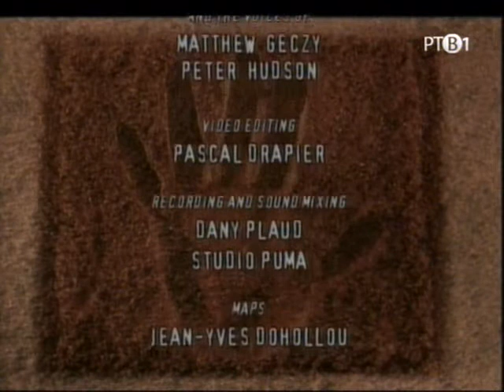Celebrations (19): The wigmen of New Guinea (eng/ser)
Светковине (19): Нова Гвинеја - Људи са перикама